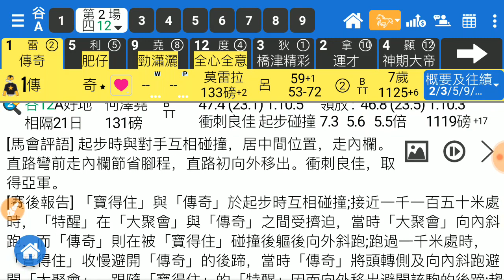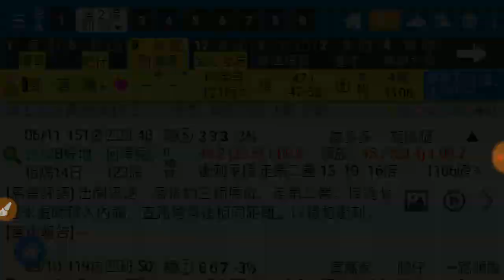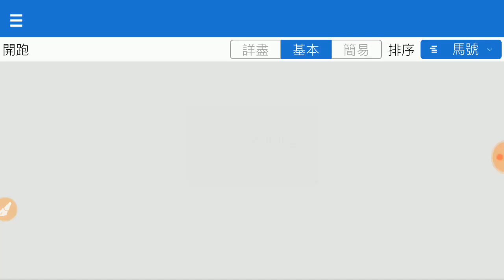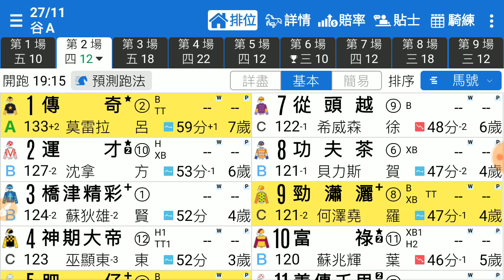香港賽馬 27-11-2019 快活谷草地夜賽 - 風之子講馬 第2場 傳奇 強項路程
風之子堅仔貼士 風之子上個賽日嘅貼士中好多，2019年11月27號 (星期三) 快活谷草地夜賽，佢繼續用我地堅仔賽馬 App 配合佢嘅獨到分析，揀到第 2 場嘅心水俾你參考番。即刻 click 入以下條片，睇下除左「傳奇」之外佢仲揀左邊咩腳？睇完覺得堅仔賽馬 App 好用嘅話，快 d 裝來用啦：